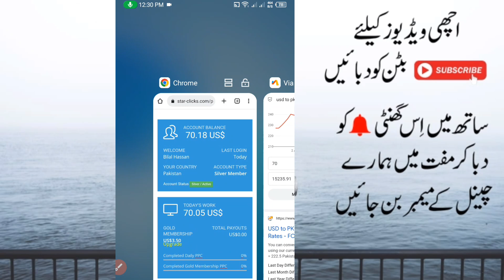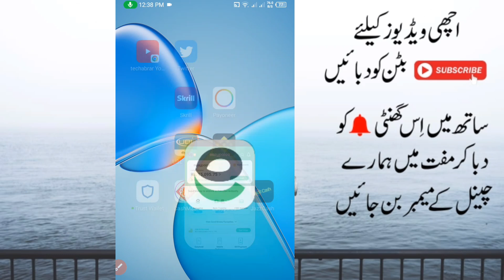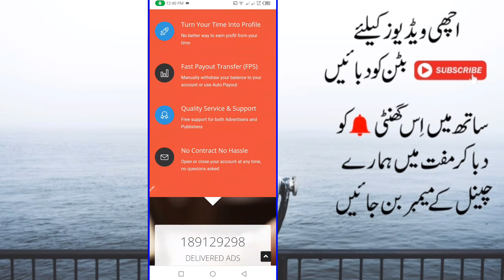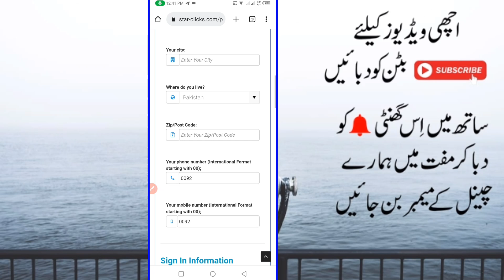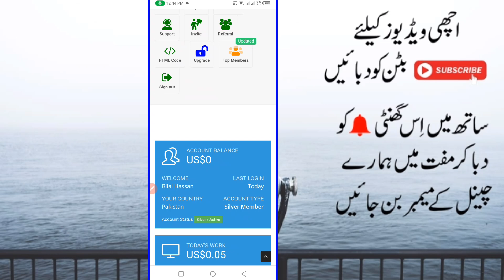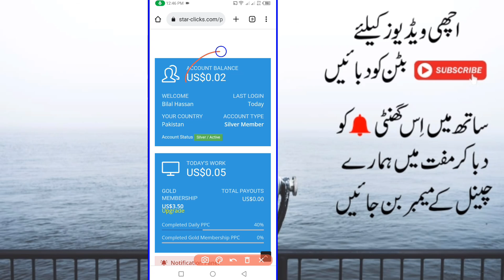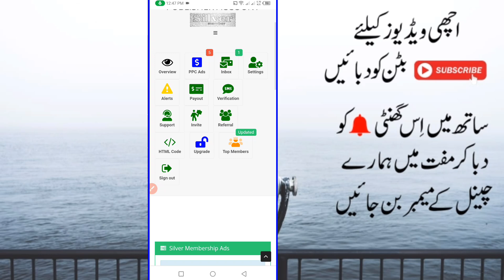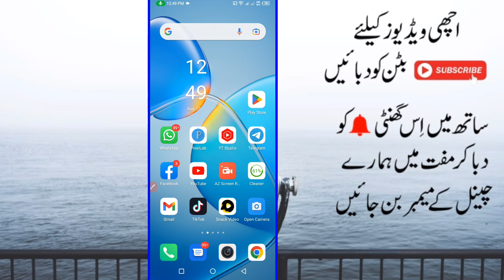Earn Money Online From Watching Ads 2022 | Ads Dehko Paise Kamao | Best and Fast Earning Website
Topic Cover
 earning app live payment proof
live withdraw earning app

TecBilal